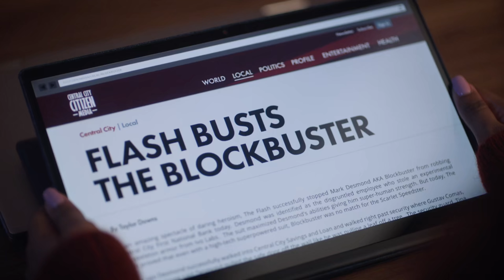The Flash: Funeral for a friend ending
Iris is missing.